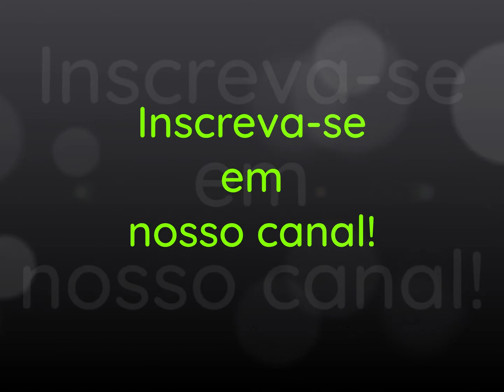Os missionários de Cristo - Jesus no calvário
Essa é uma dupla que faz parte da história da música evangélica brasileira!
Mais um LP raro que escutei muito durante minha infância. :)